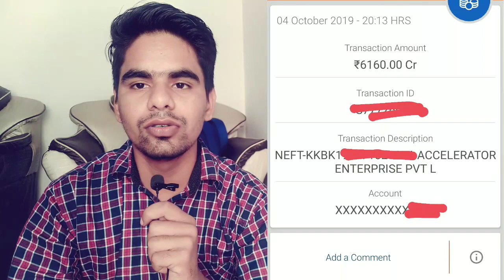Glowroad Payment Proof Of This Week l Best Earning Application Glowroad l We Make Reseller